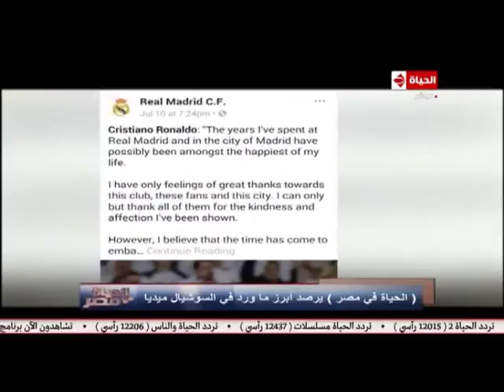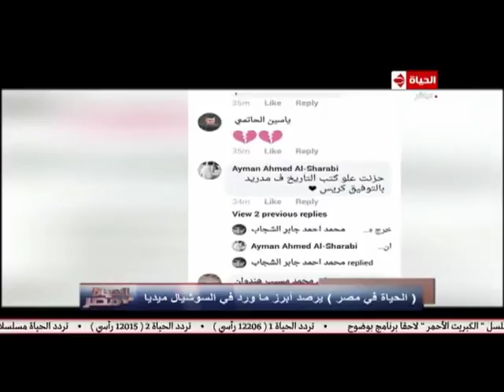الحياة في مصر | تعليق السوشيال ميديا عن انتقال كريستيانو رونالدو إلى يوفنتوس.. تقرير: رحاب عز الدين